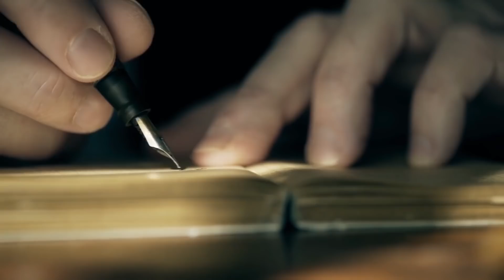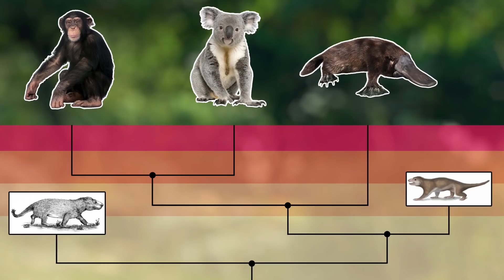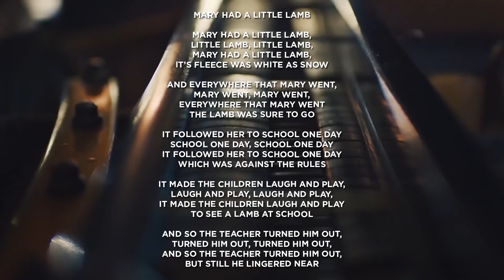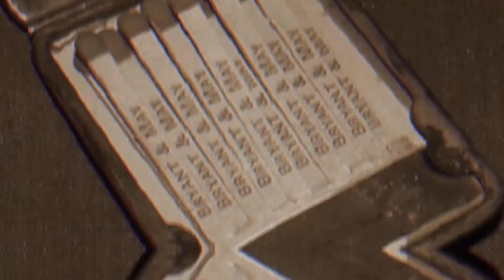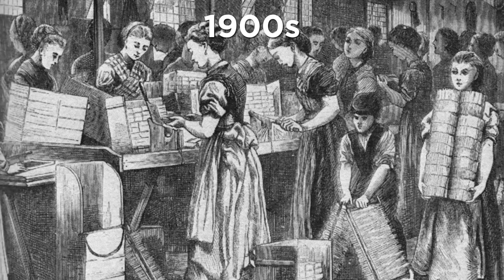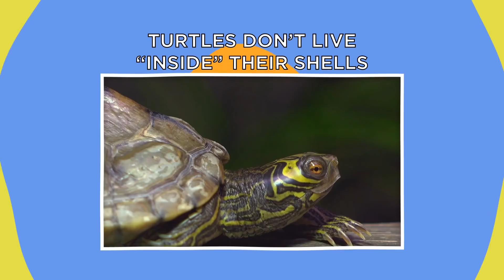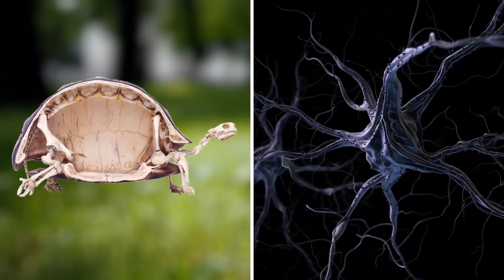Turtles don’t live “inside” their shells… Fact Show 13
Lets find out more amazing mind-blowing facts as we progress with our amazing fact show!

Legal Stuff.